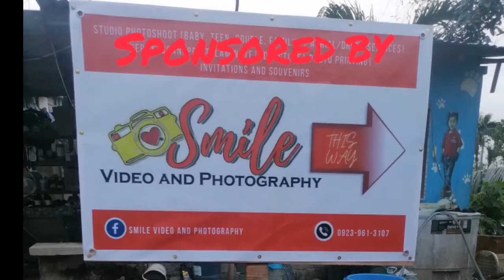king digor promotion grabi bakbakan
king digor
straith figth
boy ungas
boy tapang
hambaw boy tv
boy maas
boy bagsik